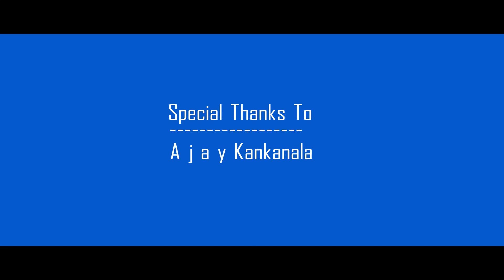Gopala Gopala Telugu Short Film 2015